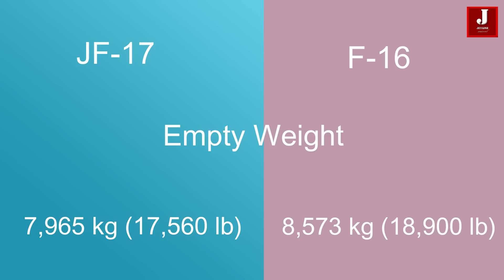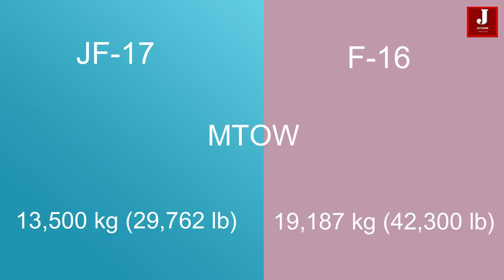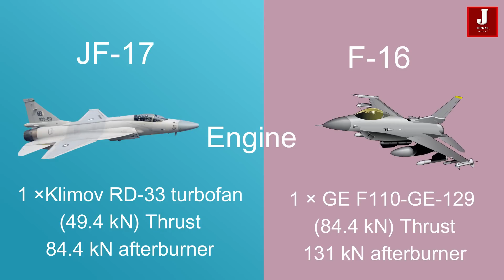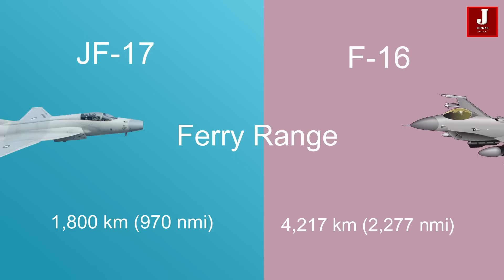Comparison of Chinese built JF17 and USA's F16 Fighter jet.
Comparison of HAL Tejas and PAC JF 17 Thunder fighter jet

F16
The F-16 Fighting Falcon is an American-made, single-engine, supersonic, multi-role fighter aircraft that was first developed by General Dynamics for the United States Air Force (USAF). It started out as an air superiority day fighter but evolved into a successful all-weather multirole aircraft. In the years since production authorization in 1976, over 4,600 aircraft have been built.

Thunder JF-17
The PAC JF-17 Thunder  CAC FC-1 Xiaolong is a lightweight, single-engine, fourth-generation.  multi-role combat aircraft developed jointly by the Pakistan Aeronautical Complex (PAC) and the Chengdu Aircraft Corporation (CAC) of China. It was designed to replace the A-5C, F-7P/PG, Mirage III, and Mirage V combat aircraft in the Pakistan Air Force (PAF). The JF-17 can be used for multiple roles, including interception, ground attack, anti-ship, and aerial reconnaissance. Its designation "JF-17" by Pakistan is short for "Joint Fighter-17", while the designation and name "FC-1 Xiaolong" by China means "Fighter China-1 Fierce Dragon".